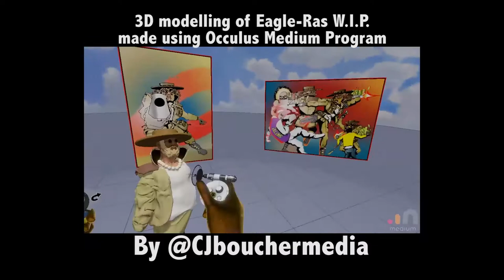3D Modelling of Eagle-Ras W.I.P. by Charles-Jean Boucher (Part 1)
Work in progress made in Occulus Medium by 3D sculptor Charles-Jean Boucher for O.L.D.B. Comics...

A UK reality- based urban tale touching on current topics, while encapsulating genres like crime, sci-fi, fantasy and action in a Black-British setting. Danny Christie's Graphic Novel 'Eagle-Ras' is for sale RIGHT NOW on Amazon!💯🔫🦅
The origin story of a vigilante hero who becomes a local Legend!
The first in a series of future comics for the streets 😎

£30
346 pages of original art and storytelling!
Inspired by the people ✊🏾
Follow the Facebook like page 📸 Oldbofficialinsta

Animation and Music by Danny Christie